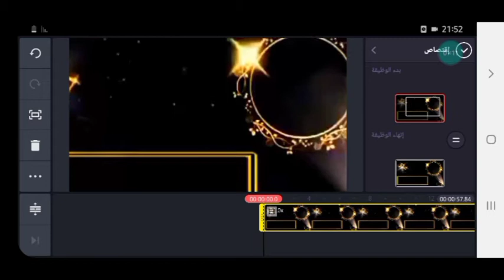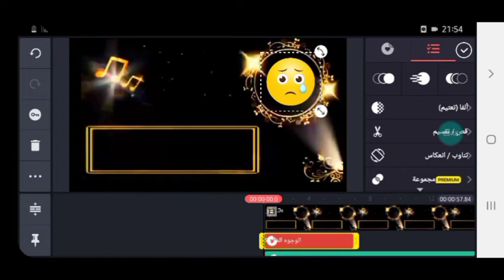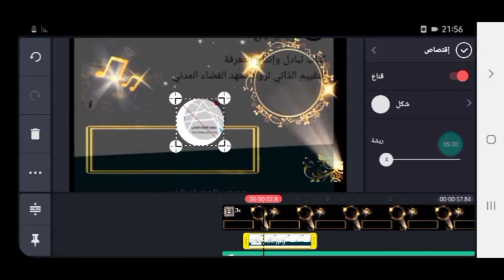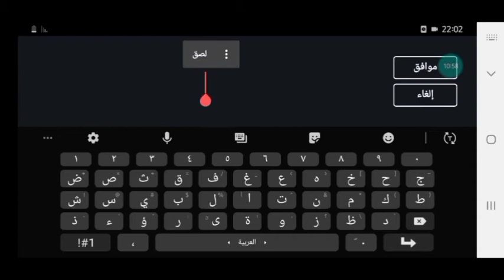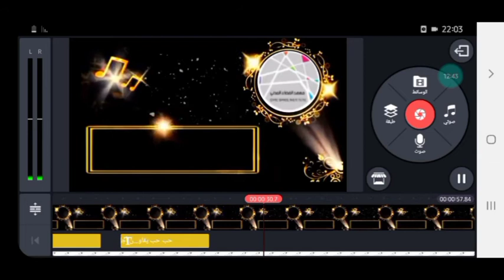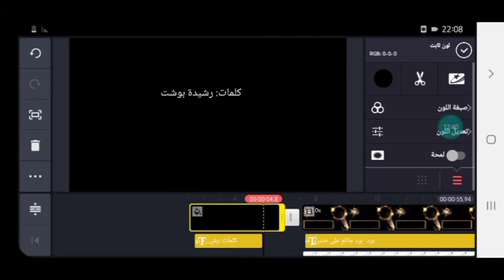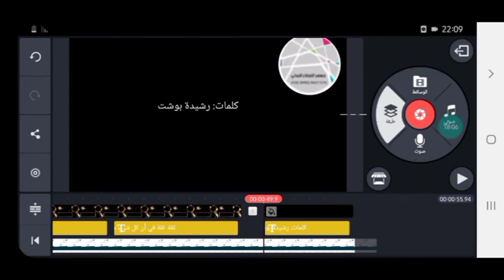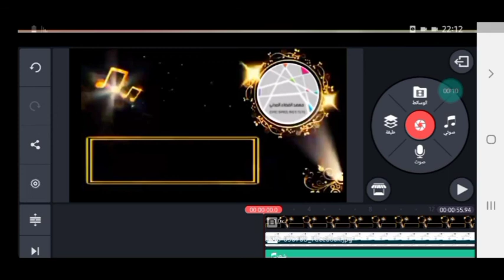تطبيق في دقائق 3: طريقة المونتاج للمبتدئين باستعمال الهاتف كاين ماستر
تطبيق كاين ماستر تطبيق مفيد لتحرير وصناعة الفيديو يستهوي المبتدئين والمحترفين